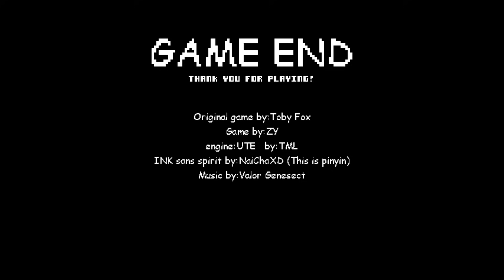SHANGHAIVANIA Extreme Difficulty - INK SANS Hard Mode Phase 3 [How To Crash Your Pc]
SHANGHAIVANIA Extreme Difficulty - INK SANS Hard Mode  Phase 3 [INF HP] [How To Crash Your Pc]

*You wanted to enter the blaster portal*